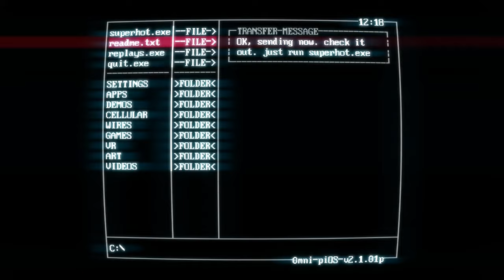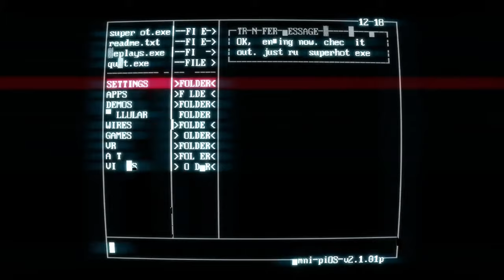01KICK // SUPERHOT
ABOUT THIS GAME: SUPERHOT is the smash-hit FPS where time moves only when you move. No regenerating health bars. No conveniently placed ammo drops. It's you, alone, outnumbered and outgunned. Snatch weapons from fallen enemies to shoot, slice and dodge through a truly cinematic hurricane of slow-motion bullets.